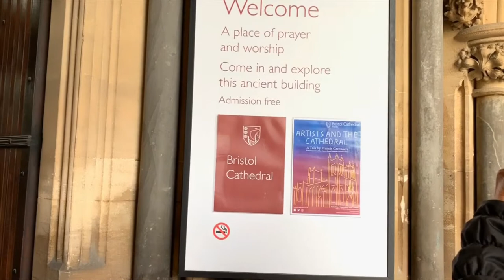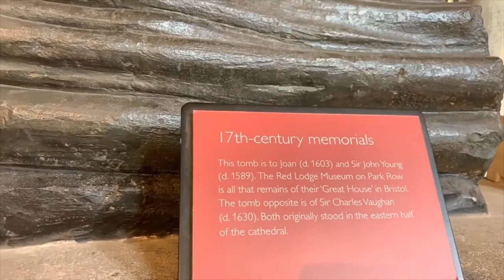BRISTOL CATHEDRAL 2019| ENGLAND| VLOGS WITH CHILLI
Hello guys, In this video I'm gonna show you a little bit about A beautiful Cathedral with stunning architecture in Bristol City. It's great sight right at college green which is beautiful place to just chill on a sunny day or having picnic. Sana ma enjoy nyo ung video kahit bitin lol